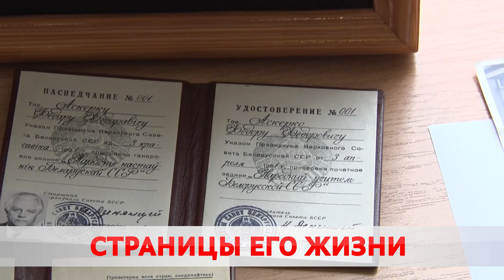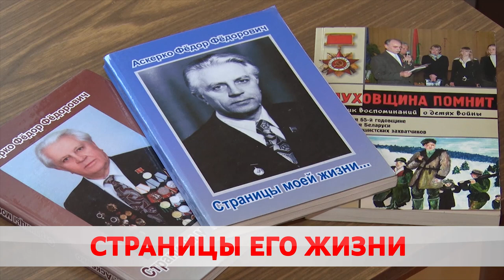Фёдор Аскерко. Что сделал для Бобруйска?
Память на века. В Бобруйске открыли мемориальную доску Федору Аскерко. Ветерану Великой Отечественной войны, Народному и заслуженному учителю БССР, Почетному гражданину Бобруйска.